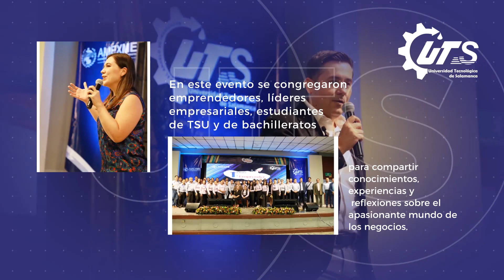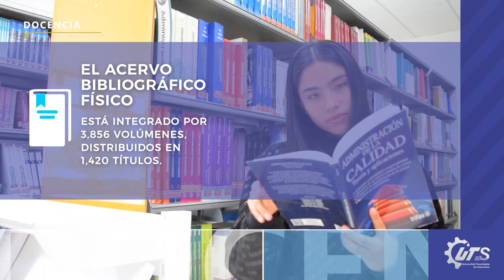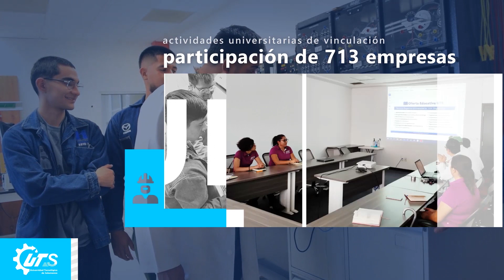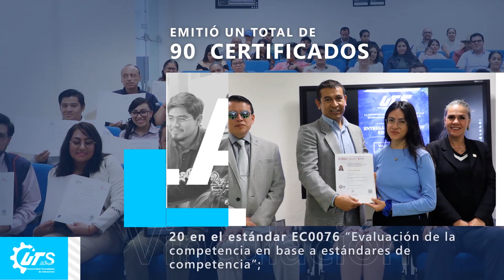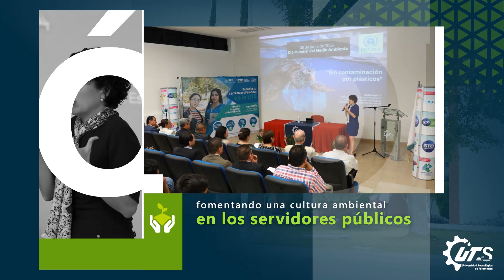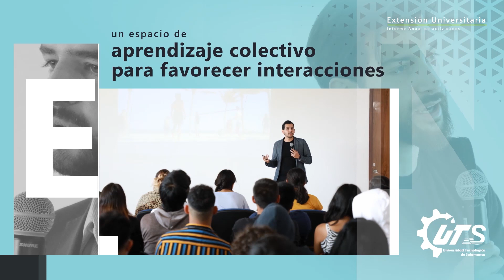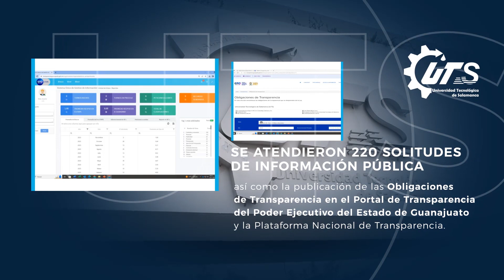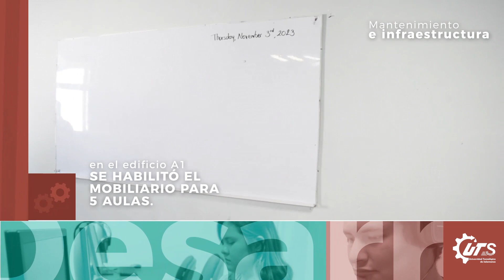Informe Anual de Actividades UTS 2022-2023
Descubre el Éxito: Informe Anual de Actividades 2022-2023 de la UTS

Te invitamos a sumergirte en los logros y hitos que marcaron el camino de la Universidad Tecnológica de Salamanca durante el último año académico. Desde destacadas iniciativas de investigación hasta eventos emblemáticos, nuestro Informe Anual de Actividades 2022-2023 refleja el compromiso constante con la excelencia académica y la formación integral.

Únete a nosotros en este recorrido por los momentos que han fortalecido nuestra comunidad educativa y han contribuido al crecimiento continuo de la UTS. ¡Somos más que una universidad, somos una familia que construye el futuro juntos!